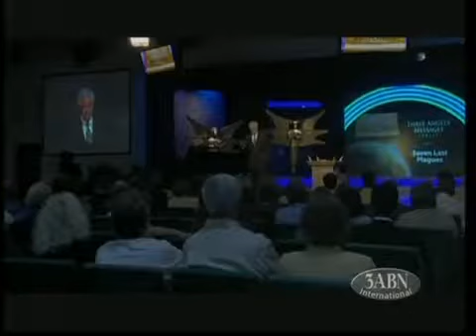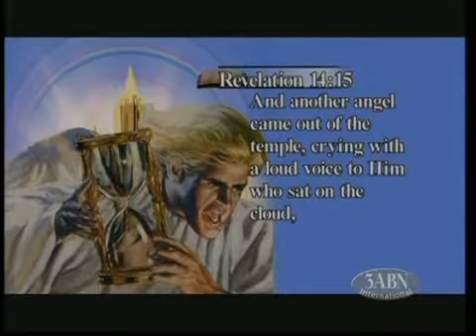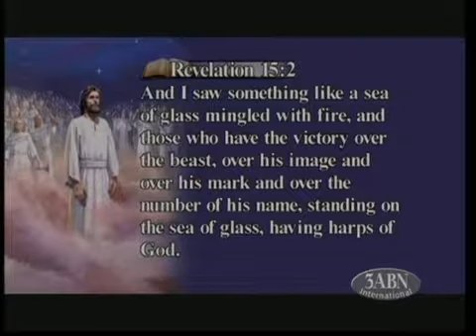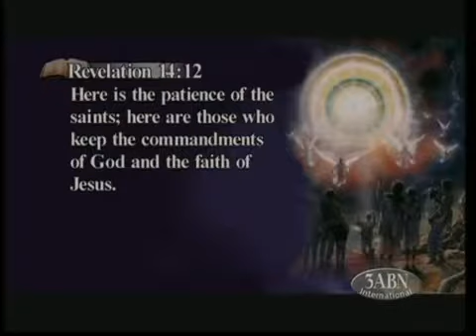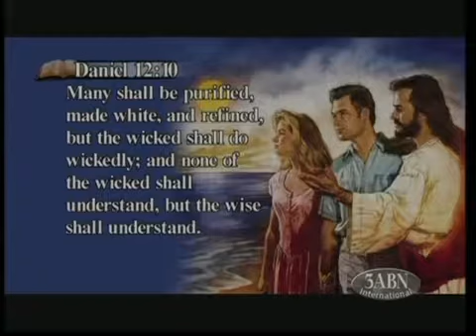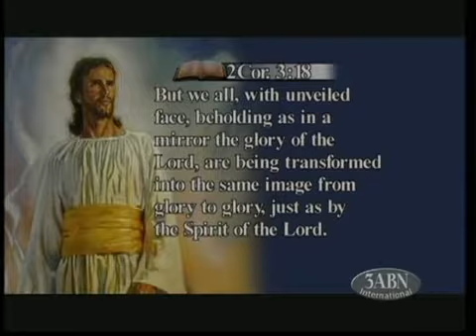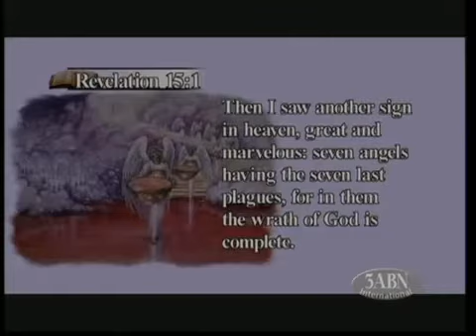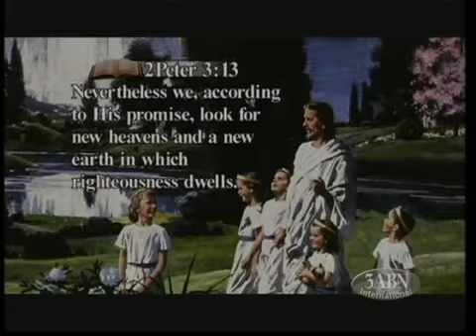21. Second Coming of Jesus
Kenneth Cox speaks about:  The hour is late, the time is short! The events that are taking place tell us Christ is coming soon. We must be ready for that Great Day. Now is the time to make the needed preparation. You can be safe in the hollow of God’s hand.